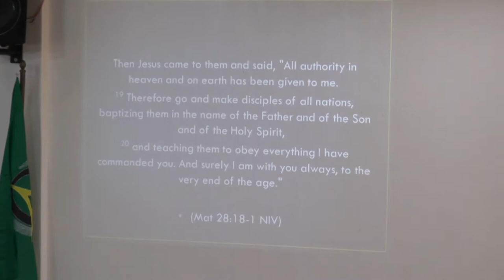Making Disciples - Julio Cordero Amurao, PhD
Keynote Address, Opportunities and Challenges of Developing Faithful Disciples in Asia. 3rd AIIAS Asian Theological Society Annual Forum, June 12-13, 2015, Amphitheater, AIIAS, Lalaan I, Silang, Cavite, Philippines